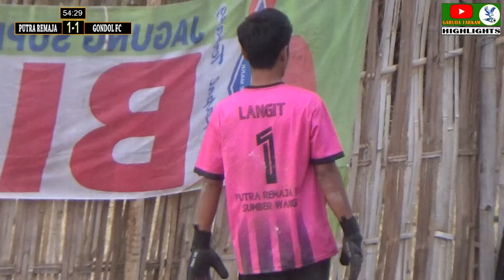PUTRA REMAJA VS GONDOL FC_Highlight//sepak bola mini//Putra Remaja cup 2022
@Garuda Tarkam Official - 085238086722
menayangkan siaran ulang pertandingan,Higlight,klasmen,hasil pertandingan dll di seputaran turnament sepak bola khususnya di wilayah kecamatan gerokgak, buleleng -bali